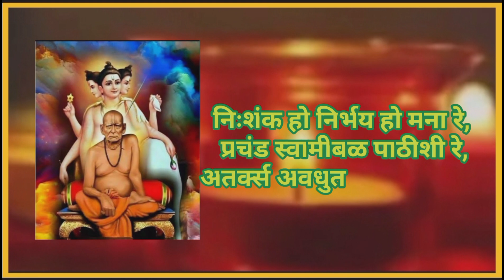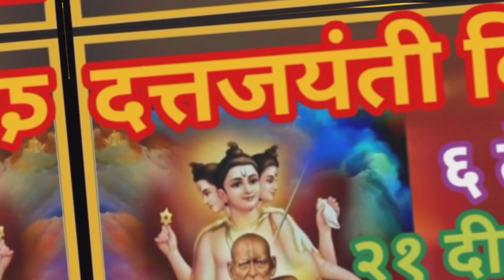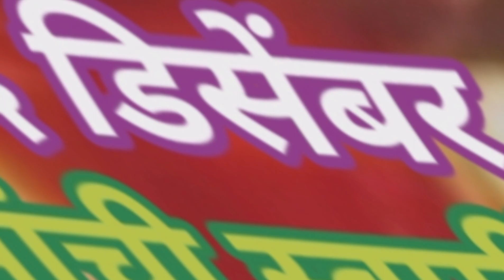६ ते २६ डिसेंबर दत्तजयंती विशेष करा २१ दीवसांची स्वामींची ही सर्वात प्रभावी सेवा | swami 🙏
६ ते २६ डिसेंबर दत्तजयंती विशेष करा २१ दीवसांची स्वामींची ही सर्वात प्रभावी सेवा | swami 🙏